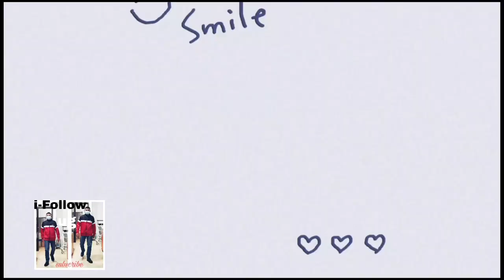Kabadi | May kunting handaan sa pasko FordMan Sarceno (FordMan TV)